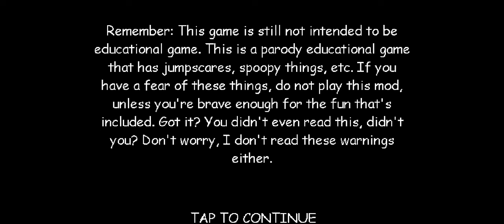(this is hard) Baldi's Basics The Ultra Decompile Stealthy Challenge Android - Incomplete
BBTUD Stealthy Challenge Android - Incomplete
This mode is quite difficult to tell the truth. 🥲
Baldi's Basics Android Decompile Mod!
BBTUD Android V3.0.4 New Patch Update! Check the new changes on the mod download page which can be found below.
Baldi's Basics The Ultra Decompile Android Update V3.0.4 Release! This update is incredibly great! I'm thinking about recording everything possible from this update as we've had a lot of interesting news. Here are some of the new features: Dr Reflex has been added to Decompile, we have the new Banana item and other new features that I will be bringing to you soon! In the meantime, enjoy the video to discover what's new and if you prefer, download the game below to have the complete experience yourself!

All this in single decompile! I hope you have fun with this wonderful update!

🎮 Gaming Channel...